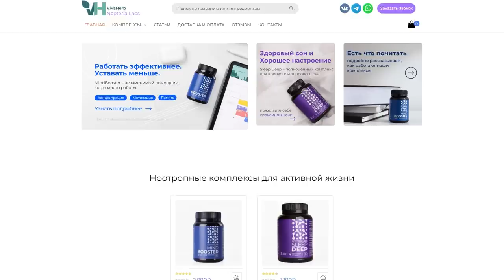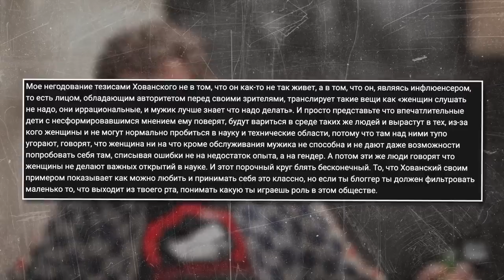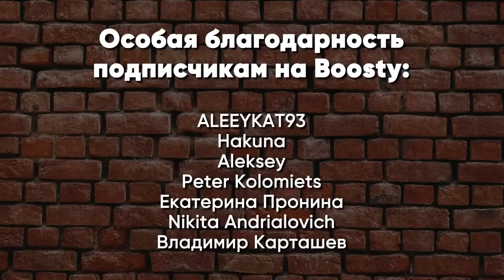Что скрывается за противоречивым образом Хованского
Несмотря на открытость и прямолинейность, Хованского можно назвать замкнутым человеком. Он с легкостью высказывает мнение на популярные  обсуждаемые темы, но неохотно делится собственными переживаниями и часто прячет эмоции за ироничными шутками. Что же скрывает Юрий Хованский? Действительно ли он всегда на 100 процентов открыт зрителю? В этом видео мы составим психологический портрет Хованского, разберем, как Хованский защищается от внешнего мира и как его изменила тюрьма, а также узнаем, чему мы можем научиться у Хованского.

00:00 - вступление
2:03 - как улучшить сон и нервную систему
4:09 - карьера Хованского
13:22 - противоречивость Хованского
17:29 - признаки эрудированности
19:31 - принципы Юрия
24:00 - убежденность в своей исключительности
26:58 - изменился ли после тюрьмы?
32:40 - чему можно поучиться у Хованского
35:41 - выводы